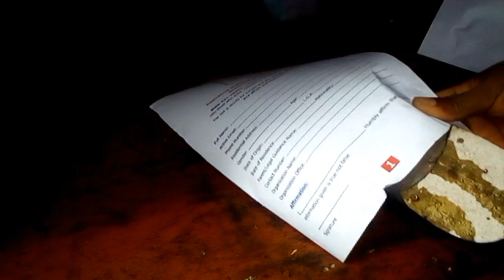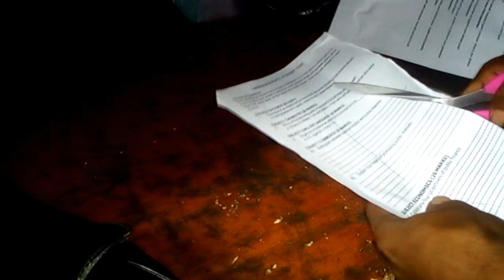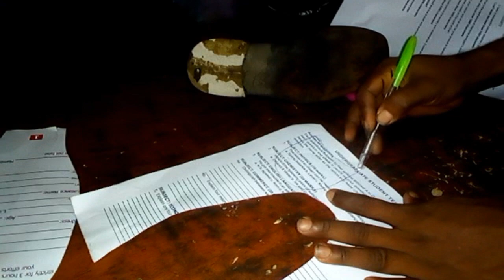shoe making tutorial. how to pad a shoe bottom. ll. diy shoemaking #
on this tutorial I will be teaching you how to how to pad a shoe bottom. ..